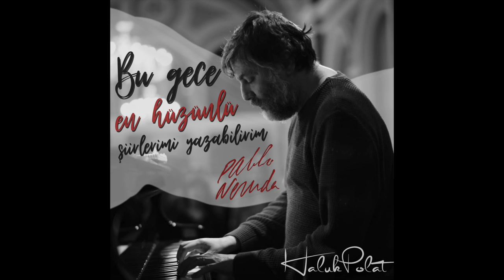Haluk Polat - Mavi Beyaz Kırlangıç (La Golondrina)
Söz: Pablo Neruda
Düzenleme: Haluk Polat
Çeviri: Erdal Alova
Kayıt/Mix: Görkem Baharoğlu
Mastering: Süha Duran
Yapım: We Play